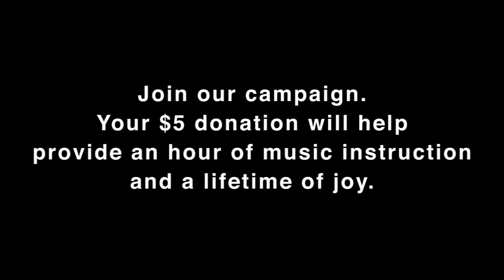The Atlanta Symphony asked "What if..."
The Atlanta Symphony Orchestra asked "What if kids had access to musical instruments?" By contributing just $5 to our "When I Play Music" campaign, you can help provide music-rich educational experiences for metro-Atlanta children. Imagine the impact of music on kids if they could learn to play.

Song Title: HUMAN
Writers: Brandon Flowers; Dave Keuning; Mark Stoermer; Ronnie Vannucci Jr.
Publisher: Universal - PolyGram Int. Publ., Inc. on behalf of Universal Music Publ. Ltd.